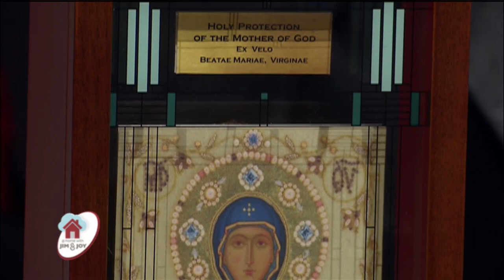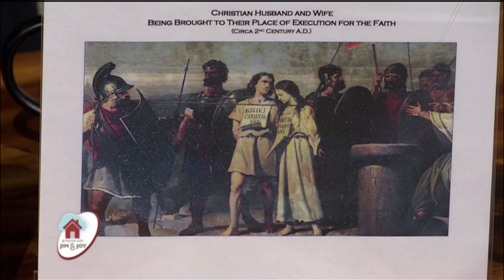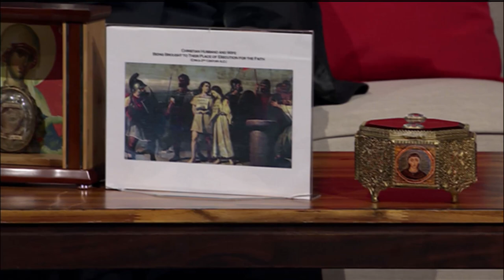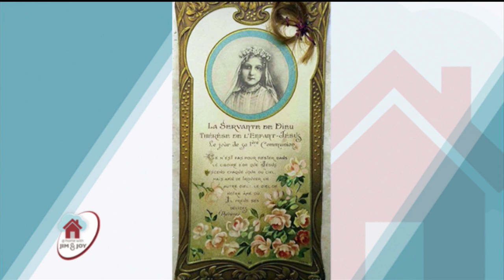At Home with Jim and Joy - 2021-11-04 - Fr. Joseph Marquis Pt. 2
Fr. Joseph Marquis continues his discussion on the veneration of relics and shares several more relics of heroic women saints.